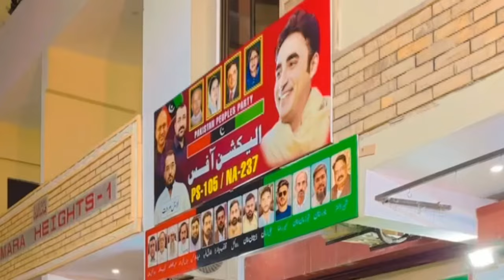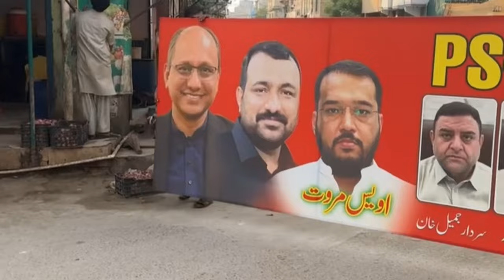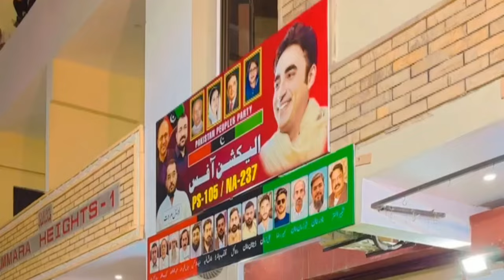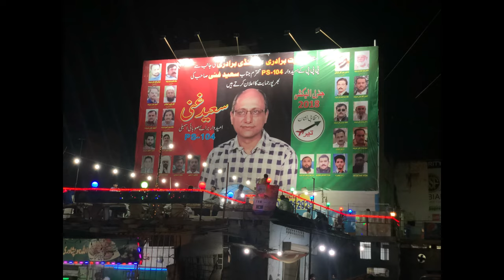Latest Pushto song dedicated to Saeed Ghani Bhai Jaan (PPP) by the Marwat Community